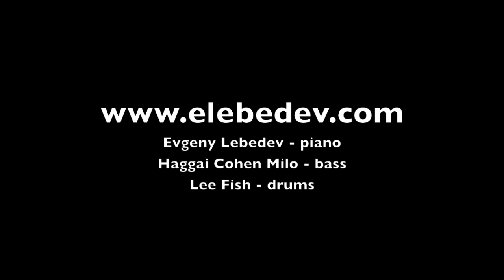Evgeny Lebedev WORLD TRIO "Boogie"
Evgeny Lebedev - piano
Haggai Cohen Milo - bass
Lee Fish - drums

Live in Moscow July 2012